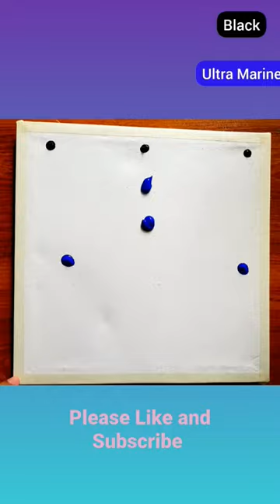How to make a Volcano🌋/ Acrylic Painting🤩